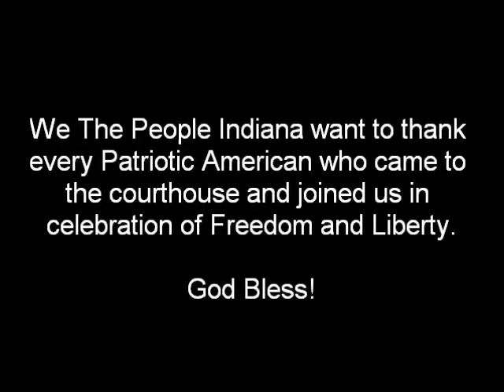WTPI - 04.15.10 - Final